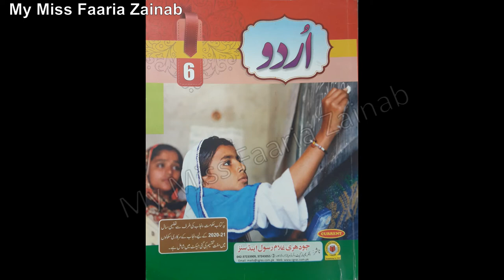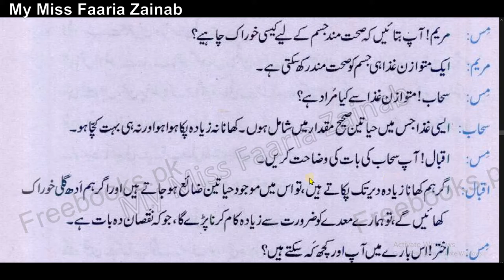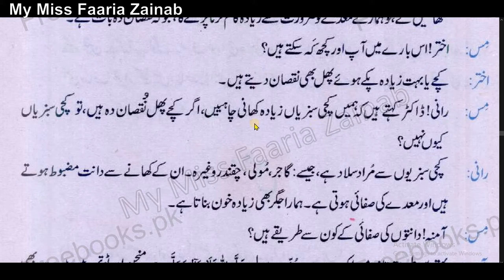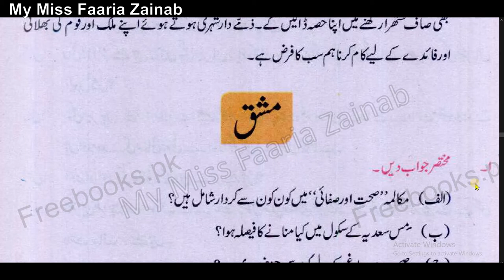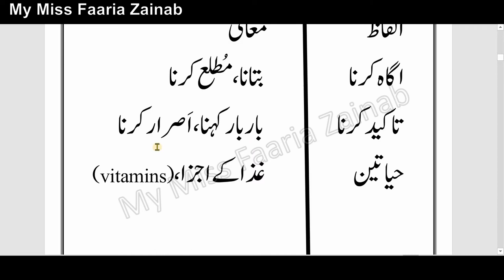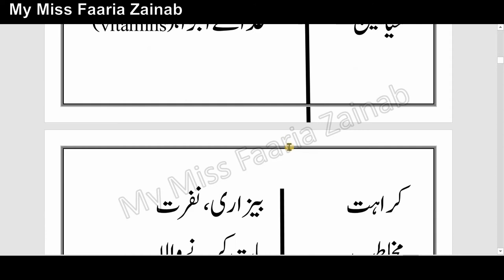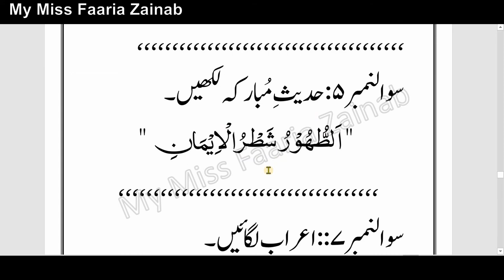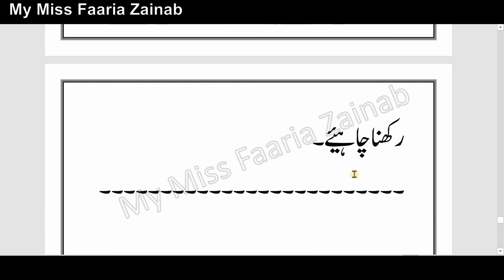Urdu Punjab class 6 chapter 13 Sehat o Safaai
with complete exercise